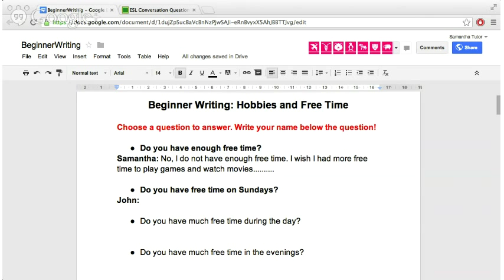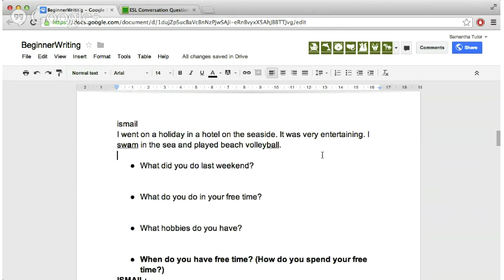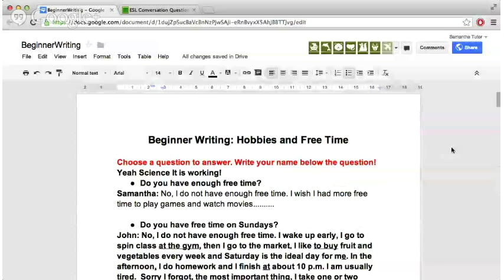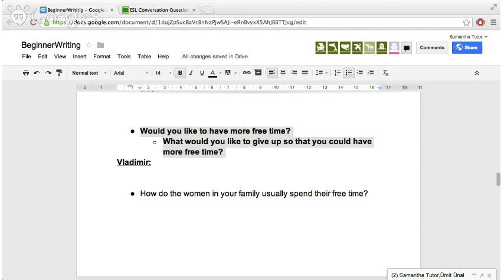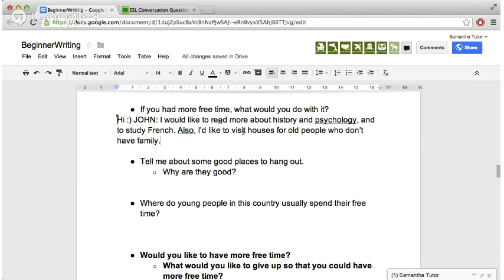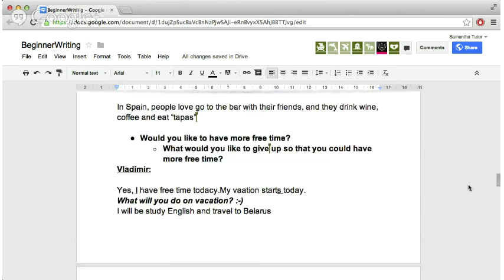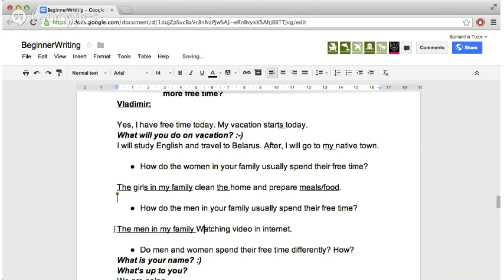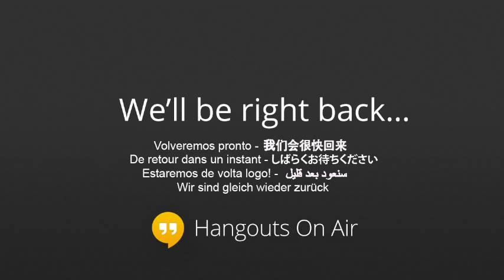Beginner Writing (paragraphs - free time and hobbies)